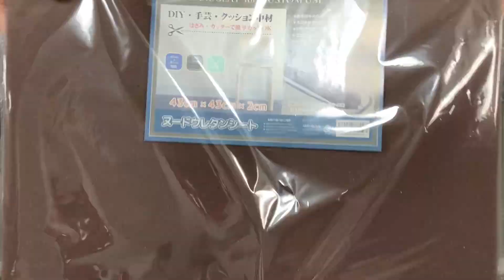【ASMR】huge urethane sheet squeezeing🤎😍手芸用の巨大ウレタンシートをもこもこしてみた🤎😍